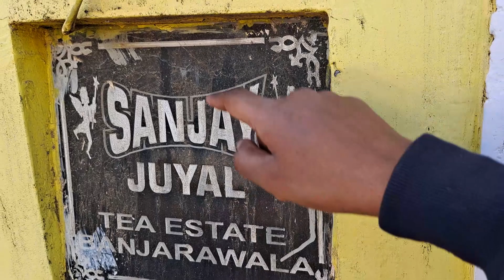A weekend time in Sanjay & Geeta’s house